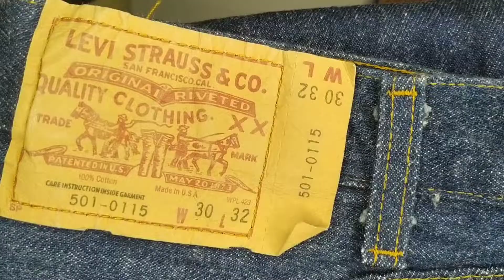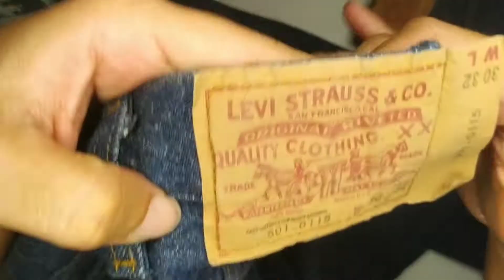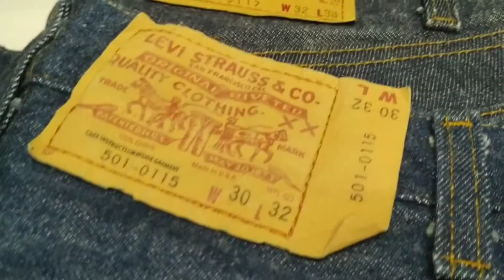Vintage Levi's 501 Made in USA 1984 ลีวายส์ 501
Review Levi's 501 0115 Made in USA